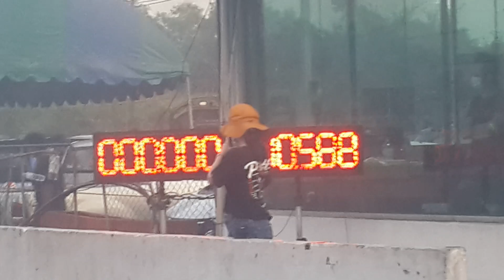Vigo ยีราฟเทอร์โบ 3000 พิเชษฐ์ยนต์ 11.314 sec. Vigo Za